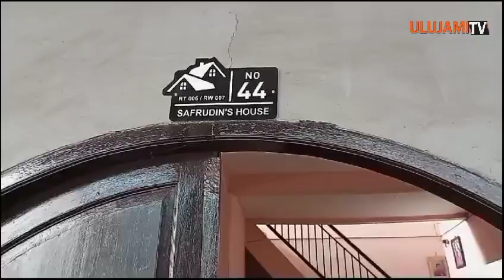KEJAYAAN PECI/ KOPIYAH DI ULUJAMI PESANGGRAHAN JAKARTA SELATAN